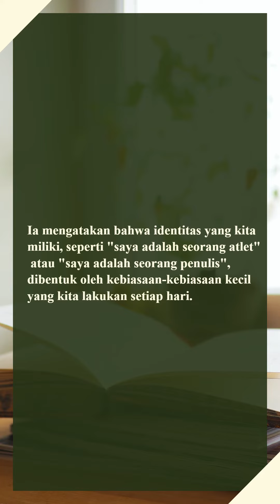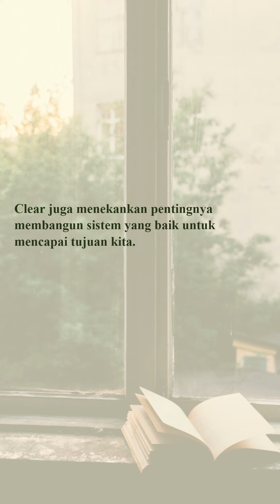Ringkasan Buku Atomic Habits Bab1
Buku "Atomic Habits" karya James Clear merupakan sebuah buku tentang bagaimana kita dapat membangun kebiasaan yang baik dan menghilangkan kebiasaan yang buruk untuk mencapai kesuksesan dalam hidup.

Pada bab 1, Clear mengajarkan bahwa kebiasaan-kebiasaan yang kita miliki saat ini sangatlah penting karena kebiasaan tersebut akan membentuk identitas kita. Ia mengatakan bahwa identitas yang kita miliki, seperti "saya adalah seorang atlet" atau "saya adalah seorang penulis", dibentuk oleh kebiasaan-kebiasaan kecil yang kita lakukan setiap hari.

Clear mengatakan bahwa kita dapat mengubah identitas kita dengan merubah kebiasaan-kebiasaan kecil yang kita lakukan setiap hari. Kebiasaan-kebiasaan kecil ini tidak terlihat signifikan pada awalnya, tetapi jika kita melakukannya secara konsisten, maka kebiasaan-kebiasaan tersebut akan membentuk identitas kita.

Clear juga mengatakan bahwa kebanyakan orang tidak gagal karena mereka tidak memiliki tujuan yang jelas, tetapi karena mereka tidak memiliki sistem yang baik untuk mencapai tujuan tersebut. Ia menyarankan untuk fokus pada membangun sistem yang baik untuk mencapai tujuan kita, bukan hanya menetapkan tujuan yang besar dan abstrak.

Intinya, bab 1 Atomic Habits mengajarkan pentingnya kebiasaan kecil dan bagaimana kebiasaan-kebiasaan tersebut membentuk identitas kita. Clear juga menekankan pentingnya membangun sistem yang baik untuk mencapai tujuan kita.